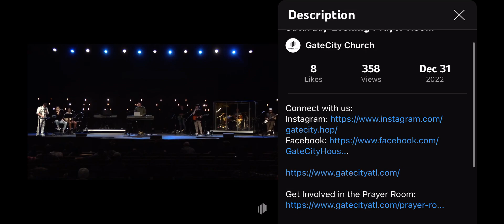Prophetic Teaching for 2023